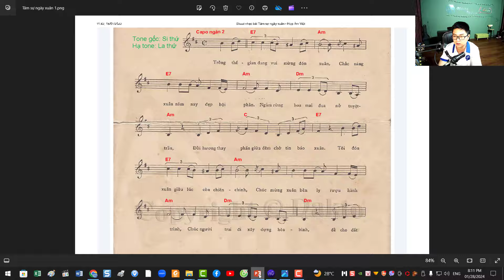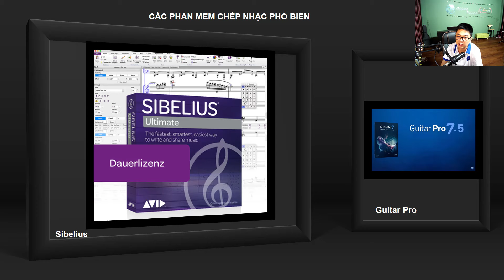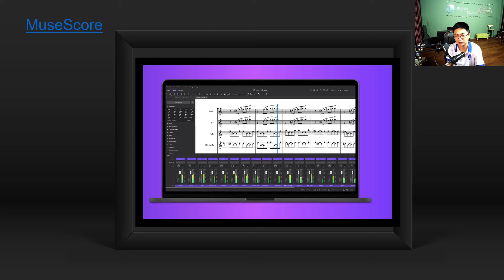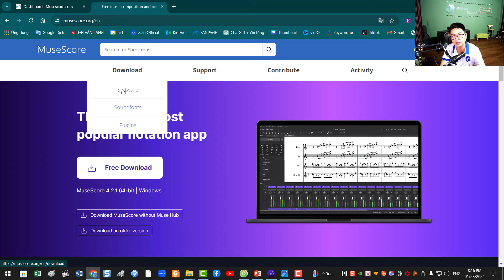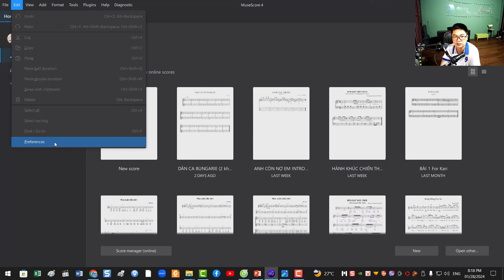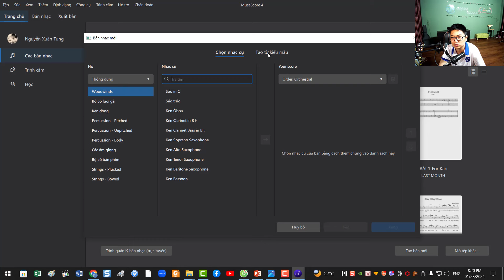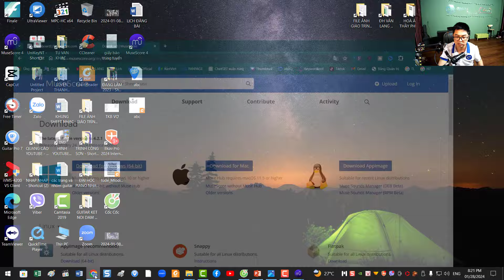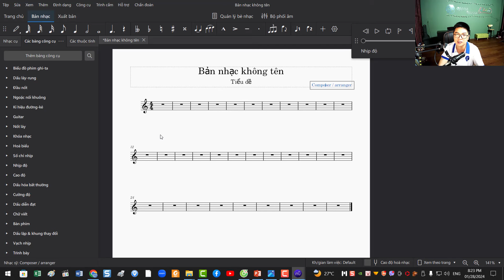Hướng dẫn chép nốt nhạc bằng máy vi tính | Bài 1: Giới thiệu phần mềm chép nhạc MuseScore4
💚 Anh chị cần được tư vấn trực tiếp về khóa học online với Thầy Tùng thì bấm vàoo Link này nha ♡

Ủng hộ Thầy Tùng và cộng sự để phát triển kênh tự học đàn guitar bằng cách tham gia làm hội viên của kênh này và được hưởng đặc quyền:

HỌC THỬ MIỄN PHÍ
🌱KHOÁ HỌC GUITAR ONLINE DÀNH CHO NGƯỜI MỚI BẮT ĐẦU
Anh chị em bấm vào link này để vào nhóm học thử lớp Guitar đệm hát cơ bản

Kết nối với Thầy Nguyễn Xuân Tùng
Hotline Zalo: 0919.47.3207 (Thầy Tùng)

***Anh chị có thể ủng hộ đội ngũ phát triển kênh thông qua tài khoản:
Chủ tài khoản: Nguyễn Xuân Tùng
Ngân hàng: Agribank, chi nhánh Bắc Sài Gòn, Q12, TP.HCM
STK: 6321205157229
Nội dung: UHY + TÊN ANH CHỊ